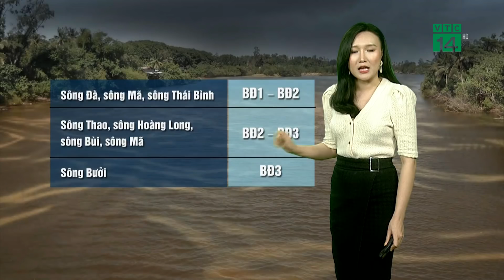Thời tiết 6h 17/08/2018: nay bão đổ bộ vào đất liền các tỉnh từ Thái Bình đến Bắc Nghệ An | VTC14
VTC14 | Do ảnh hưởng của bão số 4, ngày hôm nay ở vịnh Bắc Bộ có mưa bão, gió mạnh cấp 7-8, vùng gần tâm bão đi qua cấp 9-10, giật cấp 12. Ở huyện đảo Bạch Long Vĩ gió mạnh cấp 9-10, giật cấp 12; huyện đảo Cô Tô gió mạnh cấp 7-8, giật cấp 9. Sóng biển trên vịnh Bắc Bộ cao từ 4-6m, biển động rất mạnh.